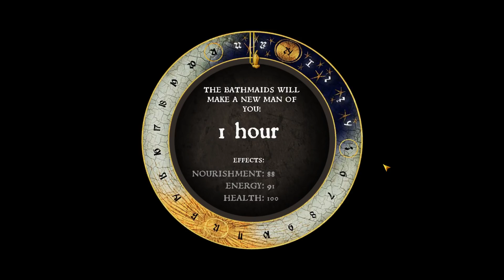Kingdom Come: Deliverance - Let's Play Part 12: Romancing Theresa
The miller's daughter and someone Henry's known since he was a child.

"Kingdom Come: Deliverance" "Costin" "Serious Gaming""Medieval Europe" "Walkthrough" "Playthrough" "Let's Play"